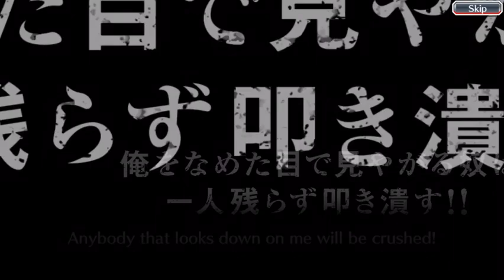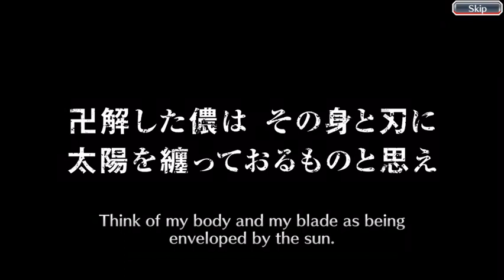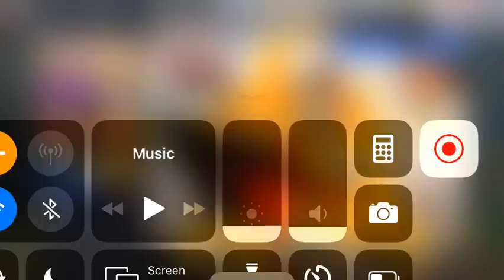Bleach Brave Souls [TYBW SUMMONS HEART & FIRE]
I wish lab would change their killer but overall their gameplay looks amazing! Good luck to everyone on this banner!